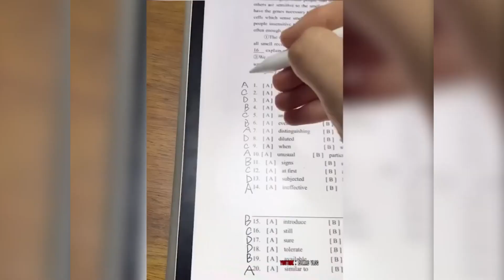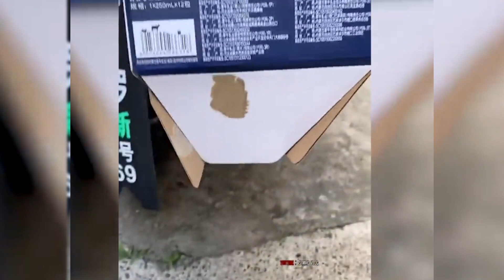Thích Review | Funny Tiktok Chinese P. 105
tiktok chinese funny,
tiktok chinese funny video,
tiktok chinese funny song,
funny chinese man tiktok,
funny chinese song meme tiktok,
best funny tiktok videos chinese,
funny chinese tiktok compilation,
funny chinese girl tiktok,
funny chinese nail salon tiktok,
chinese funny tiktok videos 2021,
chinese funny family tik tok,
funny chinese rap tiktok,
funny chinese accent tiktok,
cute and funny chinese tiktok,
tik tok funny chinese background music,
chinese funny bear tiktok,
chinese boy funny tik tok,
chinese best funny tiktok,
best funny comedy moments tiktok chinese,
chinese funny bear tik tok,
chinese boy funny tiktok,
chinese tik tok funny couple,
chinese tik tok funny clip,
chinese funny cooking tiktok,
funny tiktok chinese compilation,
chinese funny couple tik tok video,
chinese tik tok funny dance,
chinese tiktok dance funny,
chinese dog funny tik tok,
funny chinese tiktok dance,
chinese eating funny tik tok,
funny chinese exercise tiktok,
funny chinese tiktok eating,
chinese funny family tiktok,
chinese food funny tik tok,
funny chinese food tiktok,
chinese funny tik tok chinese funny tik tok,
funny videos from tiktok chinese,
chinese tiktok funny guy,
chinese girl funny tiktok,
funny chinese grandma tiktok,
funny chinese guy tiktok,
chinese hot funny tiktok,
chinese funny tik tok video in hindi,
chinese tiktok hotful funny,
funny chinese song in tiktok,
chinese ki funny tik tok,
learn chinese tiktok funny,
funny chinese lady on tiktok,
tik tok funny chinese man,
chinese tik tok comedy music,
funny chinese tiktok mukbang,
funny chinese mom tiktok,
chinese most funny tik tok,
funny chinese tiktok mama,
funny chinese song tiktok meme,
funny moments chinese tik tok,
chinese tiktok funny music,
chinese makeup tiktok funny,
funny chinese names tiktok,
chinese new funny tik tok video,
funny chinese woman on tiktok,
funny chinese guy on tiktok,
chinese pubg funny tik tok,
chinese pubg tik tok funny video,
funny chinese random tiktok video,
chinese funny song tiktok,
chinese tik tok comedy song,
chinese funny tiktok sound,
chinese tik tok what's so funny,
chinese funny tik tok status,
chinese funny tik tok short,
chinese school funny tik tok,
funny chinese singing tiktok,
funny chinese song tiktok,
funny chinese tiktok sound,
chinese tiktok song 2021 funny,
chinese song tik tok 2022 funny,
chinese tiktok what so funny,
chinese funny tiktok shorts,
top funny chinese tik tok video j trix,
top funny chinese tiktok dj trix,
chinese tik tok funny video 2022,
tik tok chinese comedy video,
chinese tik tok funny video 2021,
chinese food tik tok funny video,
chinese girl tik tok funny video,
chinese funny video 2020 tik tok,
funny chinese videos 2019 tik tok,
chinese funny tik tok video 2022,
funny chinese workout tiktok,
funny chinese wife tiktok,
tik tok chinese comedy 2021,
chinese funny tik tok 2022,
funny chinese tiktok 2022,
tiktok chinese funny,tiktok trung quoc,
tiktok trung quoc remix,
tiktok trung quoc 2022,
tiktok trung quoc gai xinh,
tiktok trung quoc bien hinh,
tiktok trung quoc nhac viet,
tiktok trung quoc thoi trang,
tiktok trung quoc hai huoc,
tiktok trung quoc nhac,
tiktok trung quoc an,
tiktok trung quoc an uong,
tiktok trung quoc an cay,
thanh an cay trung quoc tiktok,
tik tok trung quốc ăn cay,
tiktok trung quoc đồ ăn,
tiktok trung quoc nấu ăn,
tik tok trung quoc ăn cay